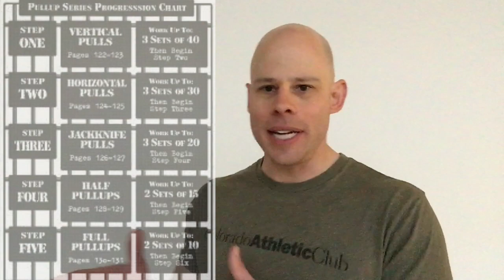When Should You Progress Your Training to the Next Step?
The RDP Website- https: www. reddeltaproject.com

Red Delta Project Podcast now available on Apple and Stitcher